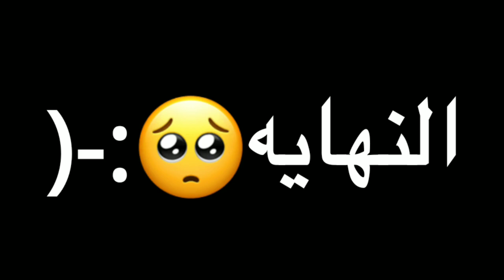فيلم🙂:-) [صديقتي الشيطانه] 😈💔 الجزء الثاني 🤡🥁 توكا بوكا toca boca 🖤🌚🔪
توكا بوكا قصص جميلة و تحدى الالوان وتحدى يوم كامل افلام رعب دراما تشويق بلعبة توكا بوكا قناتكم حكايات جوجو هتقدملكم كل الجديد دايما افلام مسلسلات قصص حواديت تحديات مقالب مسابقات ومنافسات جميلة ومسلسل يوميات عائله❤️❤️
  💖/توكا بوكا💓
مقلب الاعدام😐☠️/ايمي اغمى عليها 😳😰/رد فعل قويه😂🚫/مع😚(محمد واحمد وعلى)🖤/محمد وايمي 💖/مقلب توكا بوكا💐😜يوم كامل الحرامي يتحكم فينا😱💔/محمد وايمي 💖/توكا بوكا 🌠/روحنا في دهيا 🙍🏻🙍🏼‍♀️/صبغ شعرنا بالصابون 🙊😨/😂مقلب هايدي🔥🐍/هايدي وصلت المانيا😨🔥/عمر وأحمد حبوها🥲🕳️/محمد وايمي😂/احمد وعمر راحو في داهيه😱😎/toca bocaمقلب هايدي🔥🐍/محمد طلع مظلوم😨🔥/عمر وأحمد حبوها🥲🕳️/محمد وايمي😂/الجزء الثاني😱😎/toca boca/احمد في كارثه🤬مقلب هايدي🔥🐍/هايدي خدعتنا😨🔥/عمر وأحمد حبوها🥲🕳️/محمد وايمي😂/الجزء الثالث😱😎/toca boca/عمر بقى شورما😂🤬/
توكا بوكا التحديث الجديد 2021
 التحديث الجديد روووعة توكا بوكا هالو كاتي أثاث جديد _ New updates Toca boca hello kitty out now
 تحدي هالو كيتي/تحدي جديد 🔥/hello kitty/toca boca/مع عمر/ومريم/ونهى/وجنى/وياسين/تحدي نااار
اخيرا سافرنا الى...👀✨/اول باخره في توكا بوكا 💓/محمد وايمي 😂💓/نور ويوسف 🍼💖/حصل كارثه 🤬/toca
 سكر دخلت بيت جرانى الجديد😱/تحديث جديد👽/توكا بوكا🎁
 اول يوم في الباخره/انجي عملت فينا ايه❓/ايه الي عملناه/توكا بوكا/toca boca/محمد وإيمي اخيرا وصلونا المانيا💓🇩🇪/الجو طلع تللج🥶🌨️/هايدي عملت كارثه🤬💢/البيت طلع واو😘🍓/محمد وايمي💖/نور
افلام
مقلب هتجوز هايدي ❤️💍💌/اقوى رد فعل من ايمي😅/المقلب قلب بجد😱🙂/شدتها من شعرها😂😳/محمد وايمي
  مسلمه وضحك وكمان فيه تشويق ورعب و دراما و ترفيه كل شئ بتتمنوه هتلاقوه على القناة مستنين دعمكم لفيديوهاتي و الاشتراك فى القناة و تفعيل زر الجرس علشان يوصلكم مني الجديد دايما
توكا بوكا,
توكا بوكا حب,
لعبه توكا بوكا,
توكا بوكا رعب,
توكا بوكا التحديث الجديد,
توكا بوكا كوميدي,
توكا بوكا قصة حب,
توكا بوكا الجديده,
توكا بوكا سكر ومهند,
توكا بوكا جوجو ستار,
توكا بوكا سكن البنات
toca boca apk
toca boca free
toca boca تحميل
toca boca mod apk
toca boca1.32
toca boca world apk
i toca boca
i toca boca pictures
i toca boca wallpaper
i toca boca background
i toca boca videos
i toca boca OBj
toca boca world
توكا بوكا هابي مود
toca boca 2021مهكرة
toca boca 1.32مهكرة
توكا بوكا مجاناً
توكا بوكا مجاناً تحميل
توكا بوكا تحميل ايفون
توكا بوكا مهكره تحميل
لعبة توكا بوكا
توكا بوكا لايف
toca boca لعبة

توكا بوكا كارتون
توكا بوكا قصص
توكا بوكا فيديوهات
توكا بوكا من غير فلوس
توكا بوكا طبخ
توكا بوكا,
قصص توكا بوكا,
مسلسلات توكا بوكا,
أفلام توكا بوكا,
توكا بوكا أفلام,
توكا بوكا بالعربي,
توكا بوكا خطف,
توكا بوكا بالانجليزي,
توكا بوكا تمثيل,
توكا بوكا بالعربية,
توكا بوكا مجانا,
توكا بوكا حب,
قصص توكا بوكا حب,
أفلام توكا بوكا حب
,toca boca
توكا بوكا
Toca Boca
Toca Life World
toca boca
film
series
love
cartoon
challenges
comedy
drama
horror
mystery
توكا بوكا
فيلم
حب
مسلسل
كارتون
تحديات
كوميديا
دراما
رعب
غموض
توتو
توكا بوكا
قصص توكا بوكا
افلام توكا بوكا
مسلسلات توكا بوكا
قصص حب توكا بوكا

    Toca boca downloadToca life worldToca-life-worldToca worldtoca boca downloadtoca worldtoca life worldTOCA BOCATOCA BOCA DOWNLOADTOCA WORLDTOCA LIFE WORLDTOCA-LIFE-WORLDافلام توكا بوكاقصص توكا بوكاحكايات جوجوJojo storyتحميل لعبه توكا بوكا للاندرويدتحديث توكا بوكا قوس قزحتحديث توكا بوكا الفيلاتحديث توكا بوكا المطعمتحديث توكا بوكا نادي البطيختوكا بوكا رعبتوكا بوكا سيدتوكا بوكا الجديدهتوكا بوكا التحديث الجديدtoca bocaتوكا لو
¿¡Buscando los Crumpets Secretos de Ciudad Sarao en Toca Life: World!?/ Toca Nari
MIGA WORLD OR TOCA WORLD? 🤔 | Toca shine ✨
Toca Life World | How to get ALL the Secret
Toca Life: City [UPDATE] New Location + Gift
NEW SECRET* Places In Brookhaven 🏡RP That Will SHOCK YOU! (Roblox)
CAKE SHOP MAKEOVER + RECIPES 🎂💗 FRIDAY GIFT INSPIRED 💝 TOCA BOCA 🌎
Top 10 Fidget Toys in Toca Life World | Toca Boca | NecoLawPie
ALL FREE PINK ITEMS IN TOCA 💕 |BocaLL CRUMPETS tocalife| توكا بوكاكروبيتس | NecoLawPiسيد😂)تبوكا/سكر و مهند/فيلم العيد🐄
بتس💜 ضد بلاك بينك💗/سكر و مهند👩🏻‍🤝‍👨🏼/bts/blackpink/توكا بوكا/تحدى
فيلم(جمال مزيف)💔💄/توكا بوكا
نجوم_جودى_جوDECORO DORMITORIO para BEBE enAndre se hace gamer juegos en
NIÑERA MALVADA cuida de ANI, ONA y LEO en Toca Boca Life World con Ruth
ANI, ONA y LEO muy enfermINGRESAN en el HOSPITAL de Toca Boca Life World con Ruth
¿Podremos SOBREVIVIR a la INUNDACIÓN más GRANDE de Toca Boca? Toca Life World con
24 HORAS diciendo a TODO que SÍ a nuestras MASCOTAS Toca Boca Life World con Ruth
Easy Cakes Recipes in Toca Boca Life World | Happy Toca Girlz
ALL SECRET SLOTHS and SLOTH ITEMS in TOCA LIFE WORLD | Toca Boca Secrets |
ALL SECRET PHONES / PHONES and WALKIE TALKIES in TOCA LIFE WORLD | Toca Boca
 FREE AESTHETIC OUTFITS! 🌷✌🏼😱 | YOU CAN USE IT! | Toca shine ✨
مسلسل TOCA KITCHEN 2 - Cooking Up Fun (FGTEEV CHEF DUDDY & SHAWN)
Adley App Reviews | Toca Life Office | family pretend play controlled by game master
 الفرح(6)👰🤯الفتاه الروسية(15)😏🤦الفرح خرج عن السيطره😱وأكلنا فراخ محمره🍗😂/ندمناا😭💔/مقالب